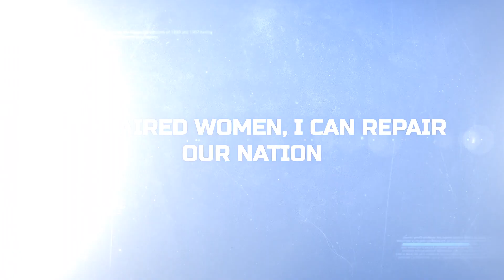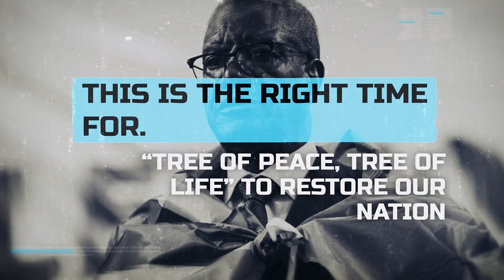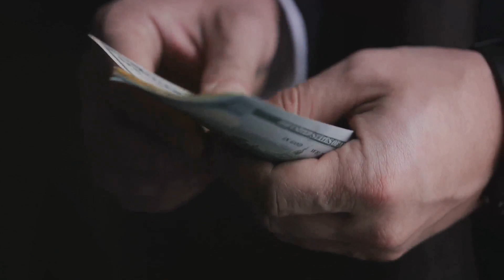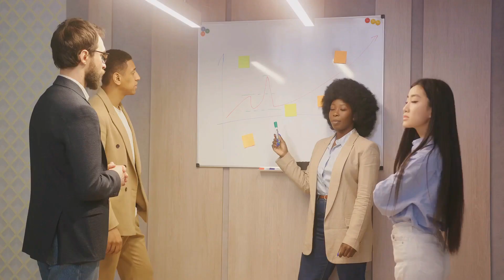Dr Denis Mukwege: I have Repaired Women, I can Repair my country // Documentary/ DRC Election 2023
Brief overview of Dr. Denis Mukwege's Remarkable History.

This video delves into the remarkable journey of Dr. Denis Mukwege, a renowned gynecologist and Nobel laureate. It explores his transition from groundbreaking work in healing and empowering women to his current pursuit of political change as a presidential candidate. The video highlights Dr. Mukwege's inspiring story of resilience, hope, and transformative change.